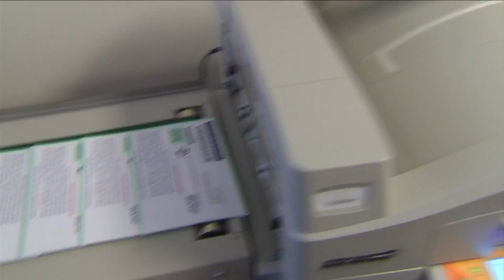Trust Index: Fact-checking President Trump's claims